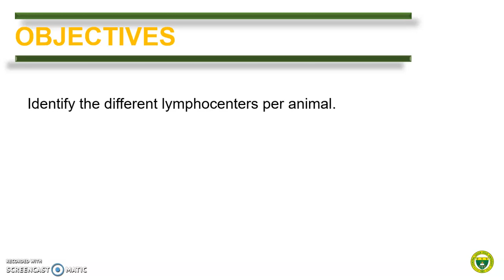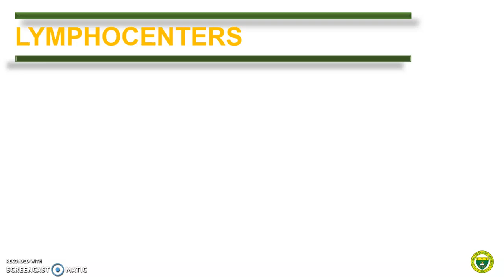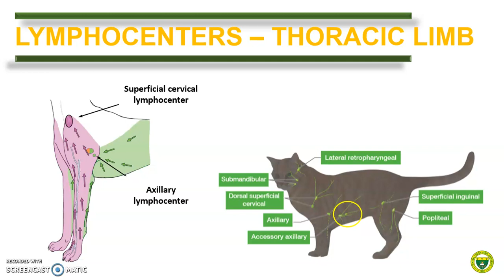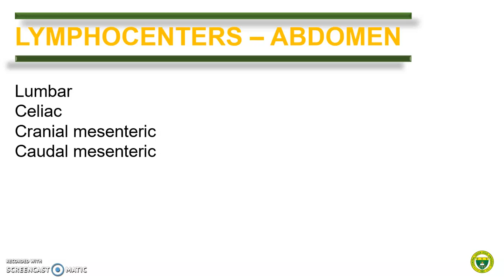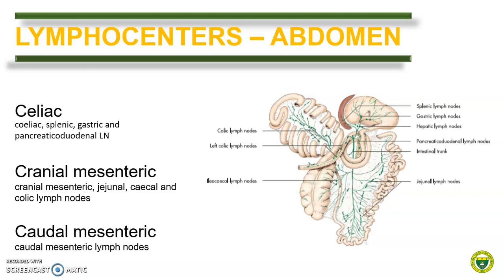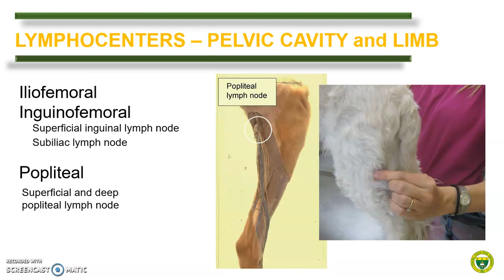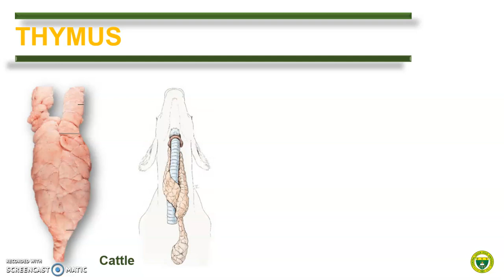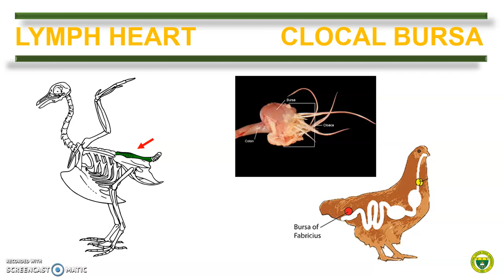Comparative Anatomy (Lymphatic System)